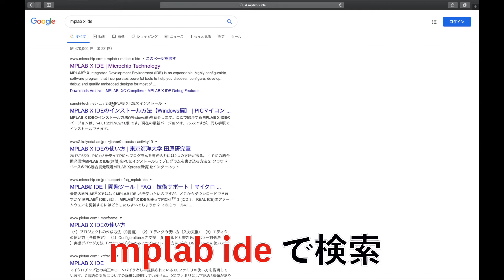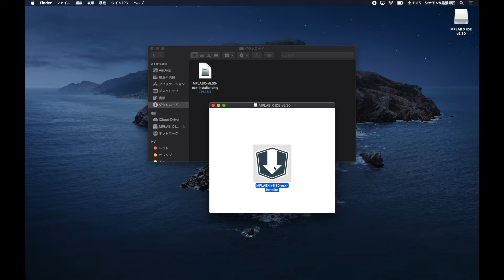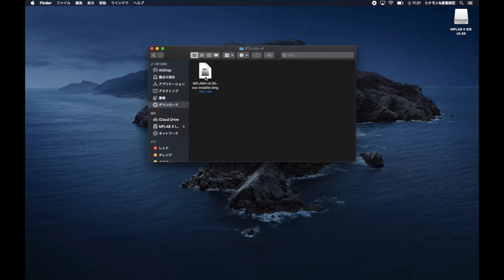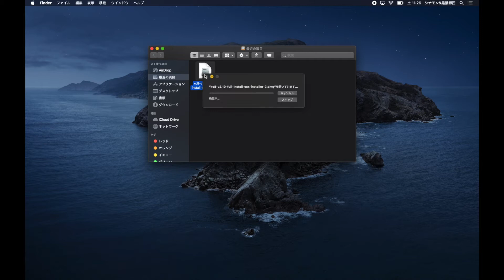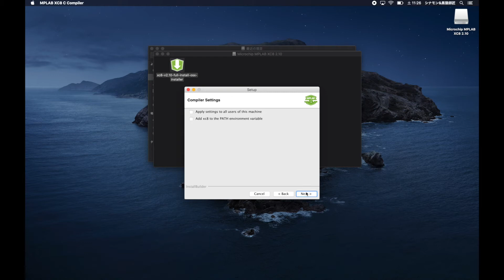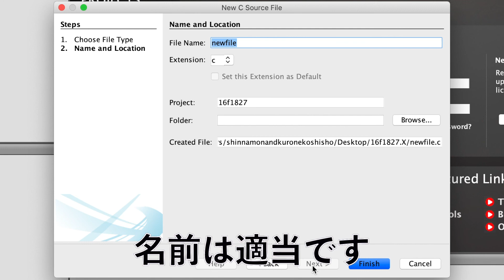【電子工作 マイコン】PIC Part2 環境構築 MPLABを入れよう！！How to install MPLAB X IDE(subtitled in English)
プログラムを書いたり，PICマイコンにプログラムを書き込むためのソフトをインストールする方法の解説です．
Macでやっていますが，Windowsもほとんど同じです．

目次
00:00-00:28 MPLABはプログラムを書くのに使います
00:28-02:11 MPLAB X IDEインストール
02:59-04:06 XC8コンパイラのインストール
04:11-05:04 プロジェクトの作成
05:04-05:21 ソースファイルの作成

↓Twitterでは，やってほしいネタのアンケートをとっています！